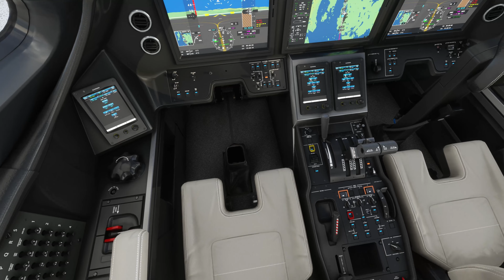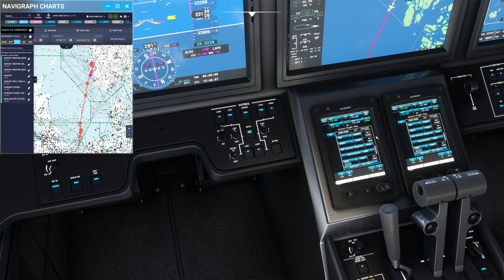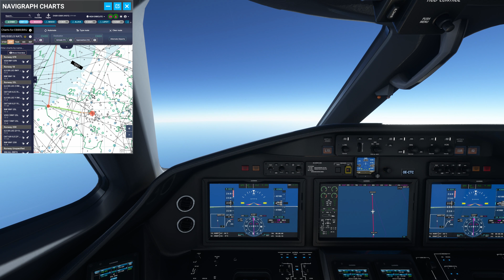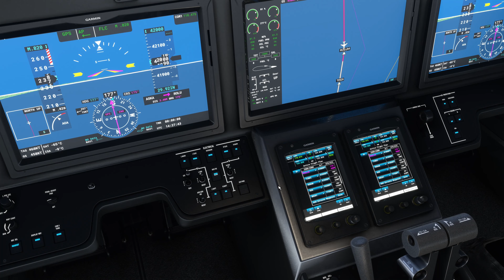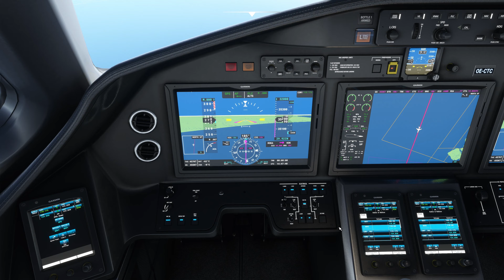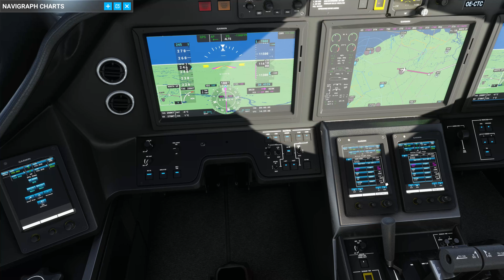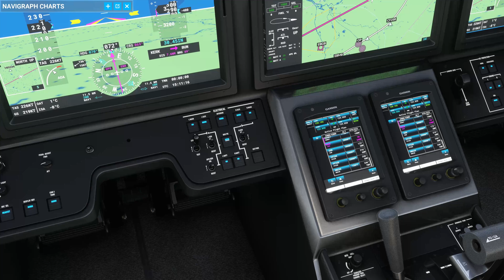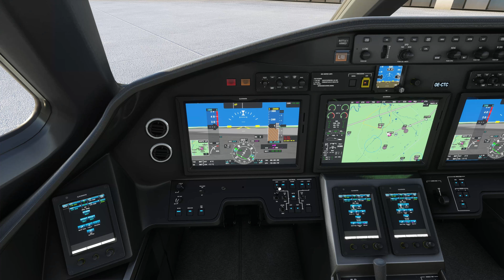Microsoft Flight Simulator 2020 / Citation Longitude / ENBR-EBBR / Navigraph / Bergen-Brüssel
Microsoft Flight Simulator 2020 / Cessna Citation Longitude / 4k
Flight from Bergento Brüssel
Parking Position with Pushback.
Flightplan created with Flightsim 2020

Homebase LOWS (Wolfgang Amadeus Salzburg)

New Videos every third day!